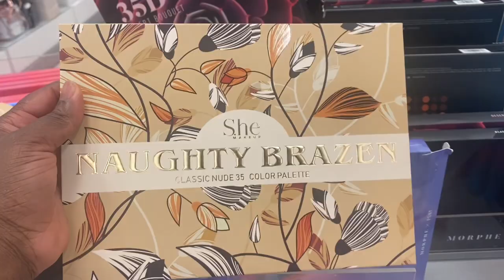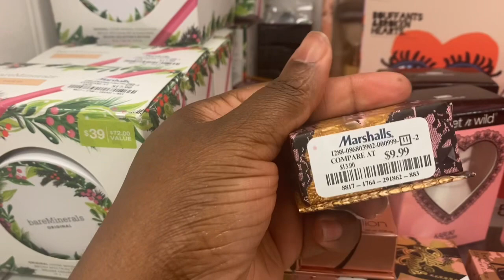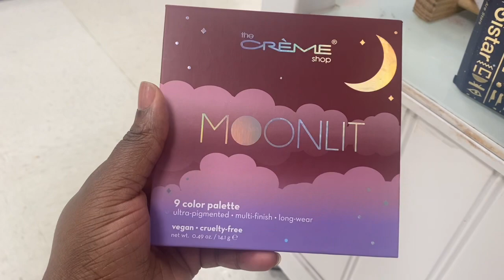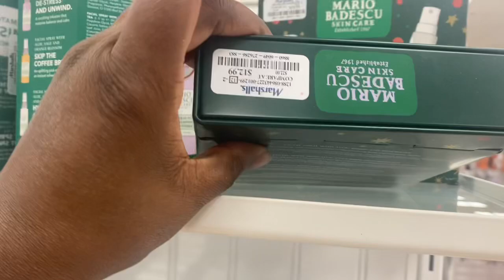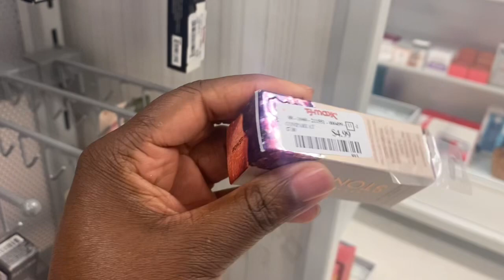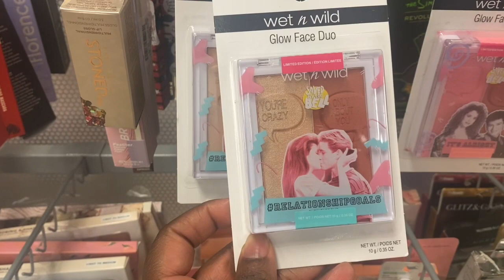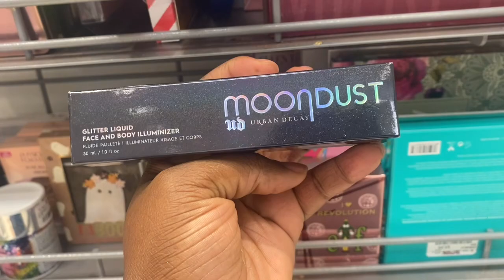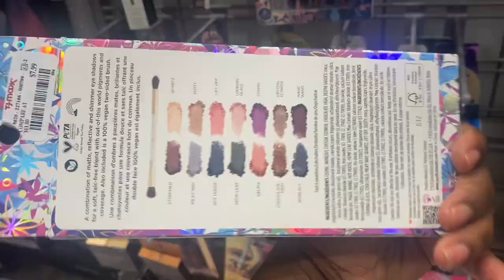Tones more from TJ Maxx and Marshall- Holiday Time to shop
Hello loves!! Please enjoy this TJ Maxx and Marshall trip. Tones more of makeup products were spotted at week.